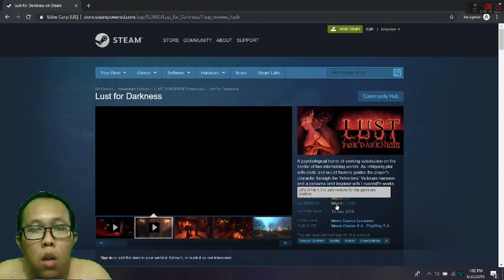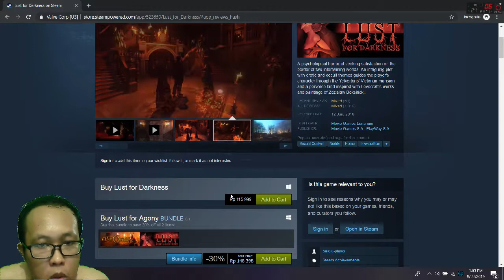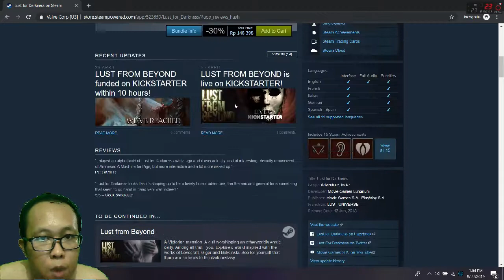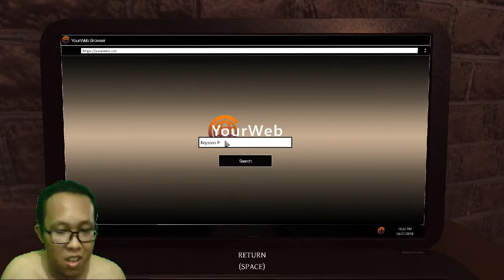Game Semi+ dan Horror yang mantap | Lust For Darkness Indonesian Gameplay [Uncensored] - [Part 1]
Hai guys..
Update game agak ++ dengan cerita yang lumayan menarik untuk mencari istrinya yang hilang selama setahun tanpa kabar.
A psychological horror of seeking satisfaction on the border of two intertwining worlds. An intriguing plot with erotic and occult themes guides the player's character through the Yelvertons' Victorian mansion and a perverse land inspired with Lovecraft's works and paintings of Zdzisław Beksiński.

Enjoy! Stay in school and don't do drugs!